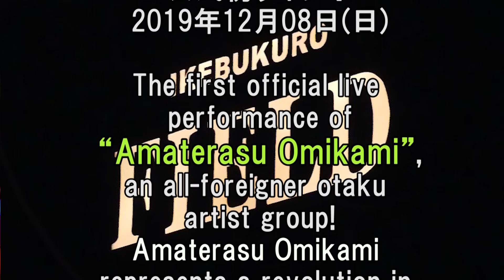アマテラスオオミカミ公式初ライブ！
『アマテラスオオミカミ。～異世界輪廻の姫君～』の公式初ライブ！
The first official live performance of “Amaterasu Omikami”, an all-foreigner otaku artist group!
『アマテラスオオミカミ』